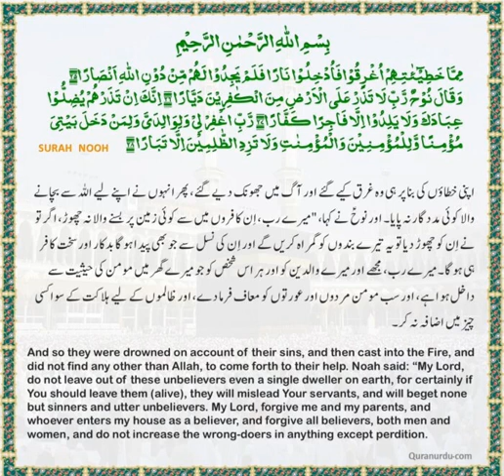The Daily Quran